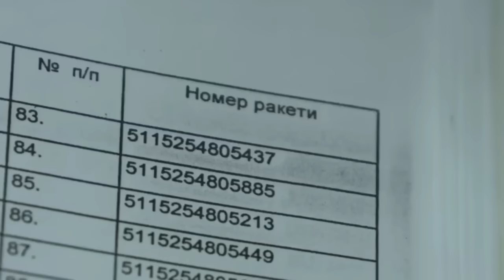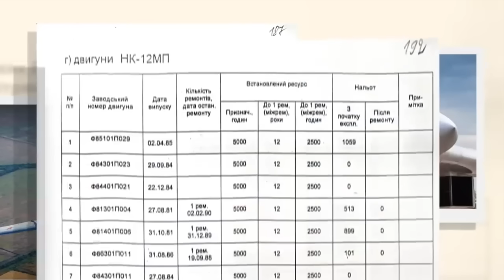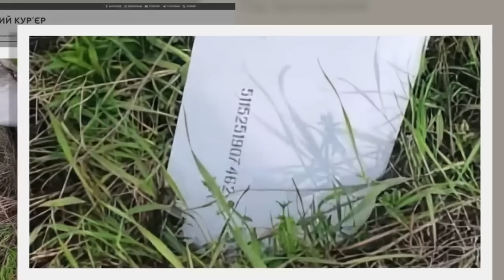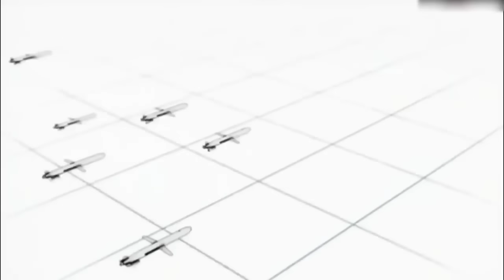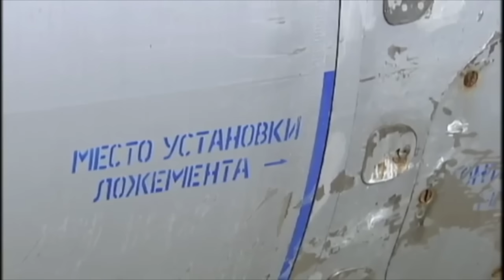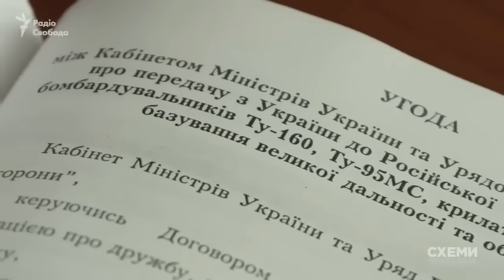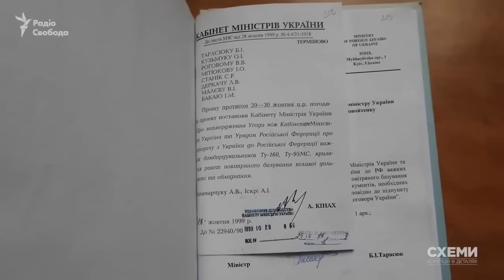Senjata Makan Tuan, Rusia Ketahuan Gunakan Rudal ex.Ukraina